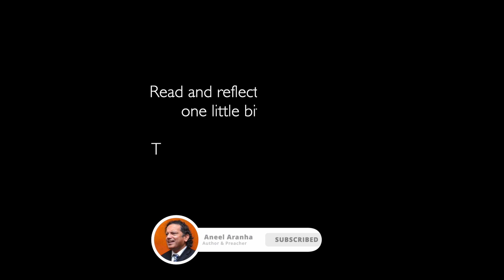The Bite-Sized Gospel with Aneel Aranha — Matthew 7:3-5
Read and reflect on the gospels with Aneel Aranha — one little bite at a time. For other great resources by Aneel Aranha,